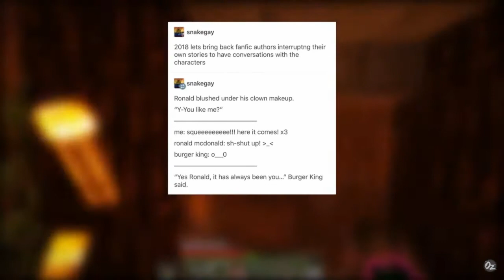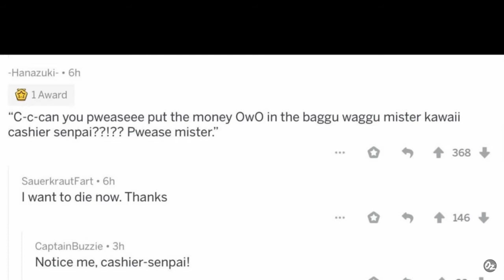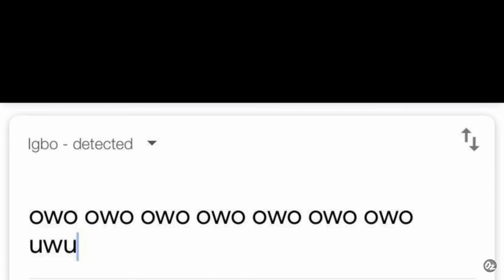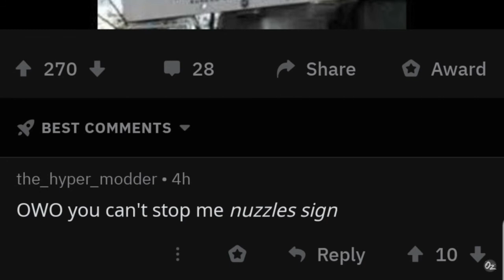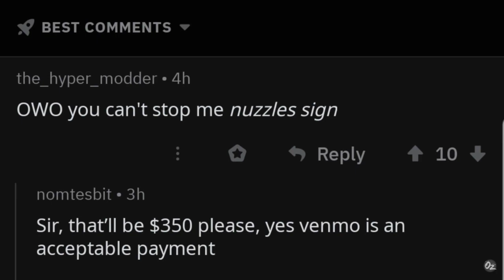Oz Media Talking Uwu Compilation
uwu